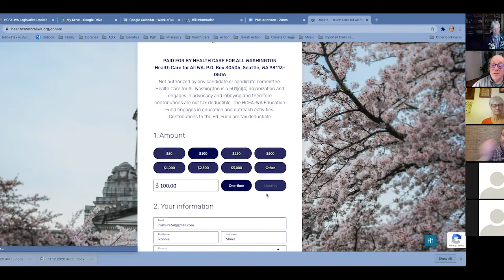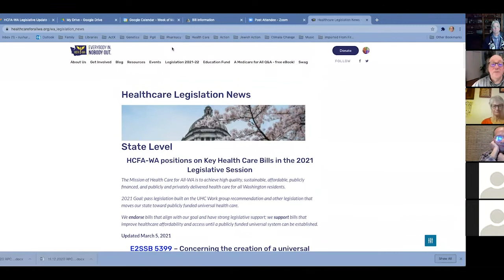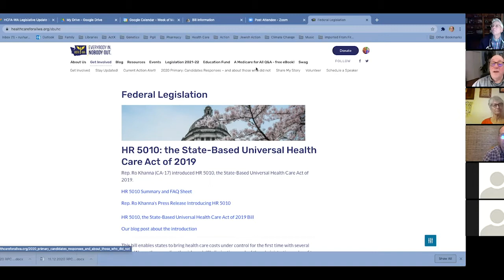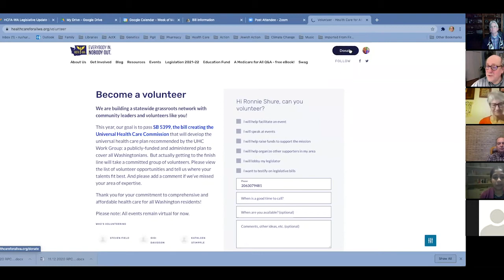March 10 Legislative Update: One Hour Zoom with HCFA-WA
A one hour Zoom meeting update on several critical bills currently moving through the state legislature. These are bills that are improving maternal health outcomes, creating health equity zones, the whole Washington health trust, and mental health support from Health Care for All-WA members from our Political Action Committee.

Speakers:
Elaine Cox, OTR, MPP
Consuelo Echeverria -   MPH
Ronnie Shure, Pharm BS
Marcia  Stedman, President, Health Care for All-Washington
Ash Sasidharan, BS in Computer Science and Engineering
Sherry Weinberg, MD